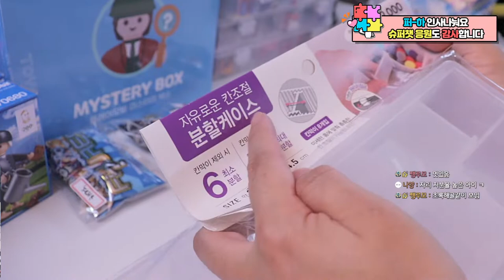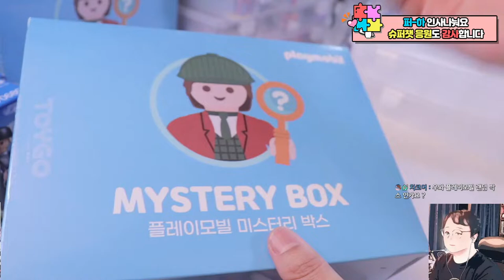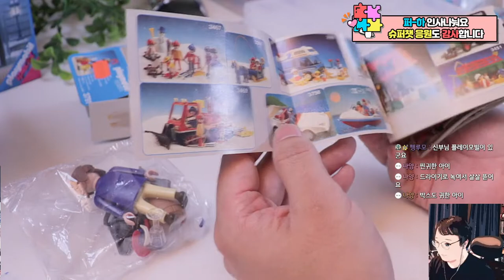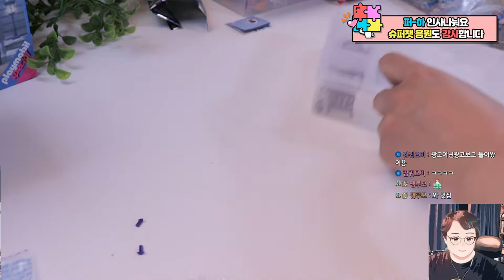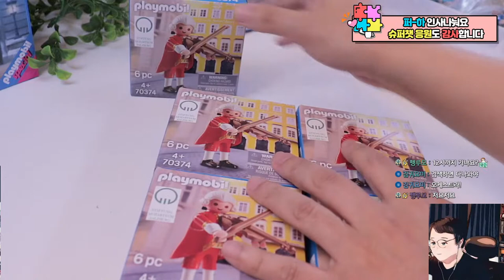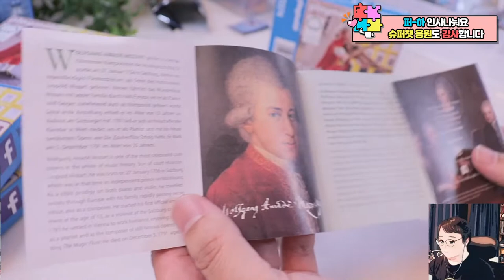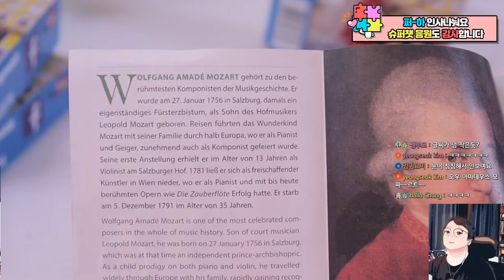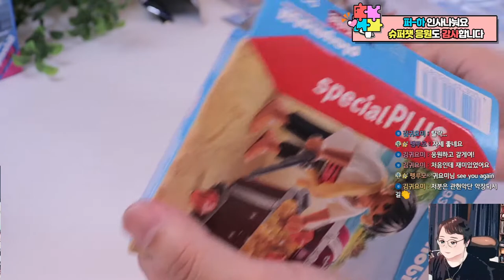📦 [오늘은정리다!] 플레이모빌 정리 및 수납하기 | Organizing Playmobil Collection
"이밖에 정리하지 못한 플모도 많사오니 부디 저의 욕망을 용서하소서"
✨ 오늘의 라이브 안내 ✨
✔️ 굿즈랑 놀자!  : 플레이모빌 정리하면서 놀기

[ 기부가 되는 무근본 Quiz란? ]

덕후도 좋은 일을 할 수 있다! 라는 취지에서 시작된 퀴즈쇼!
뜬금없고 근본 없는 퀴즈의 정답을 맞추면
다양한 캐릭터 굿즈가 담긴 럭키박스도 선물 받고
어려운 곳에 기부 할 수 있는 기회까지 덤으로 득템!

❓ 무근본 Quiz를 즐기는 방법!

1. 얼토당토 않은 Quiz를 듣고 문제를 맞춘다
2. 정답을 맞추고 원하는 굿즈를 득템을 한다
3. 기부금은 당첨자주소 입력 폼에 나와있는 계좌로 보낸다 (최소 10,000원부터 그 이상도 OK!)
4. 기부금 전송 후 선물을 받을 주소를 아래의 링크에 남긴다

🏠 당첨자 주소 입력 (계좌번호는 링크를 통해 확인하세요)

기부된 금액들은 일정금액이 모이면 “채널 퍼즐플러스와 구독자들”의 이름으로
우리 주위의 도움이 필요한 곳에 기부됩니다.

🎀  채널 퍼즐플러스는?? 🎀

캐릭터 굿즈에 푸욱 빠진 찐덕후의 채널이에요.
매주 일요일 저녁 9시에는 정규 라이브 방송을 통해
다양한 캐릭터 굿즈를 소개하기도 하고
특히, 한 달에 한 번!
무근본 퀴즈라는 이벤트를 통해서 구독자분들에게
선물도 드리고 다함께 주위에 어려운 이웃을 돕는
소액기부활동도 꾸준히 하고 있답니다.

덕후도 행복할 수 있다!!
덕후도 세상을 아름답게 할 수 있다!!

퍼즐플러스와 함께
덕력도 충전하시고 세상을 따뜻하게 하는 기부활동에도 동참해 보세요!

✨ 뿐만 아니라, 퍼즐플러스에 멤버십 회원이 되면? ✨
✨ 퍼즐플러스 채널 멤버십에 가입을 하시면 다음과 같은 특전이 따라옵니다 ✨

🎵 멤버십 회원 전용 무편집 영상을 즐길 수 있습니다
🎵 매월 마지막 주 토요일은 멤버십 회원들만을 위한 특별 선물 증정 라이브!
🎵 채팅 및 댓글에서 사용할 수 있는 특별한 이모티콘 제공
🎵 비정기적 회원 전용 라이브도 준비되어 있다고요~